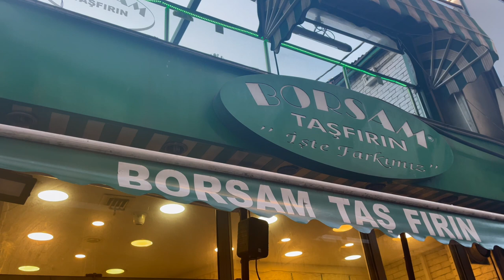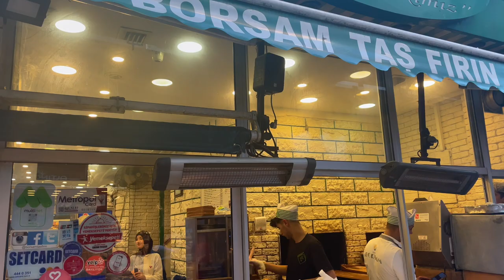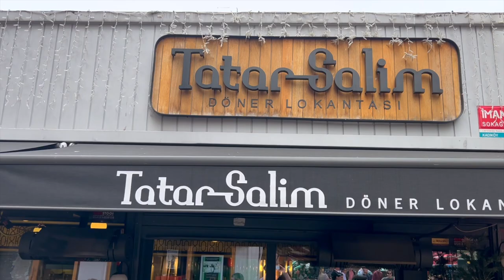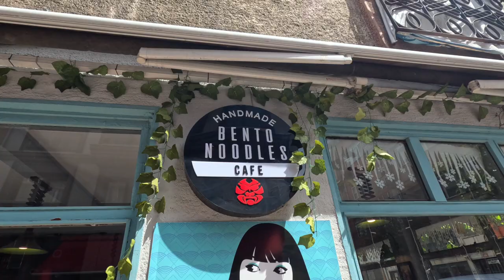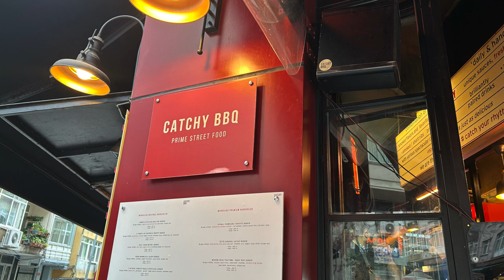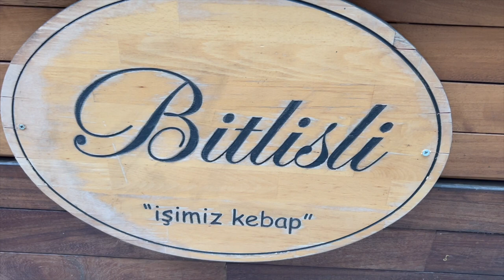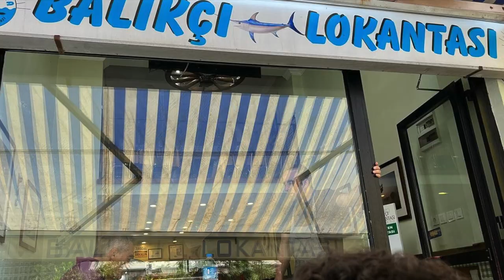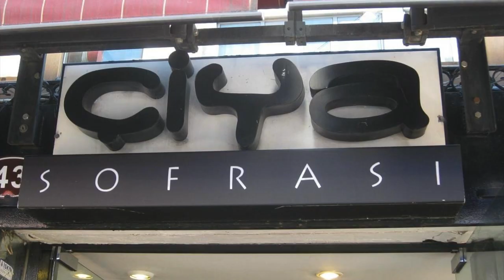Istanbul Food Tour: UNCOVER ISTANBUL'S MUST-EAT FOODS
Come along on a culinary journey to uncover Istanbul's must-eat foods in this delicious video exploration of Turkish cuisine. Get ready to satisfy your taste buds with the best dishes Istanbul has to offer!

Join us as we embark on a mouthwatering adventure through the vibrant streets of Istanbul, where every bite tells a story of centuries-old culinary traditions. Join us on a journey to discover the rich tapestry of flavors that define Turkish cuisine. From sizzling kebabs to mouth-watering desserts, our Istanbul food tour promises an unforgettable gastronomic experience.

Indulge your senses as we explore bustling markets, hidden gems, and beloved local eateries beloved by Istanbulites. Sample succulent meat dishes, tantalizing seafood, and decadent desserts that reflect the diverse influences shaping Turkish culinary heritage.

Whether you're a seasoned foodie or a curious traveler eager to taste the essence of Turkey, our food tour will guide you through a world of culinary delights. Join us as we uncover the secrets of Istanbul's food scene and savor the authentic flavors that have captivated palates for generations.

Don't miss out on this culinary odyssey through the heart of Istanbul. Bon appétit! 🍽️🇹🇷